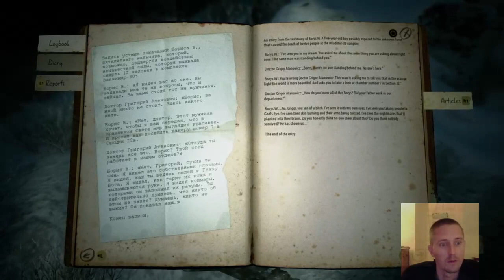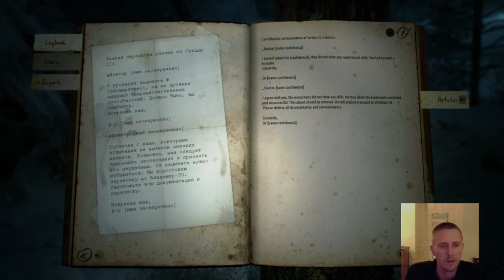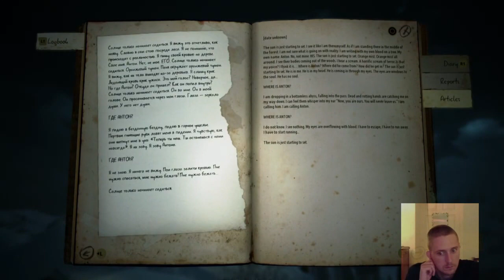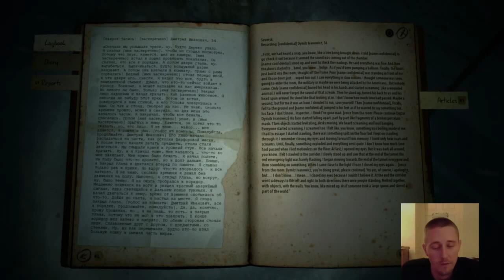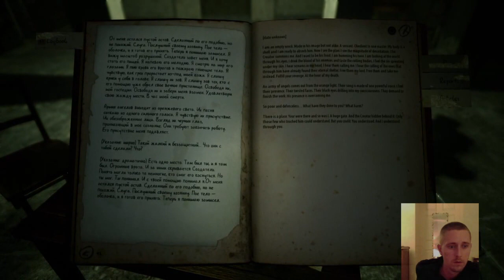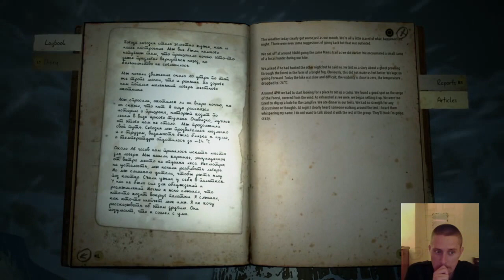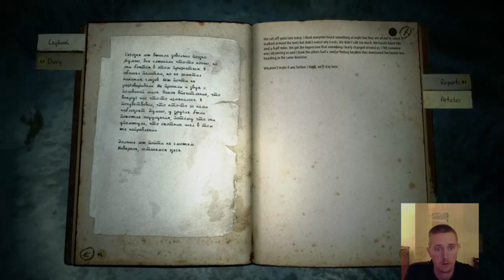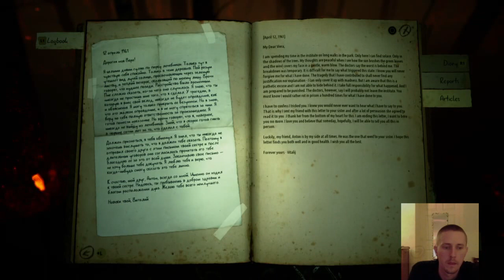Dyatlov Pass Incident "kholat" The Game (part 5)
Entertainment to make your brain melt